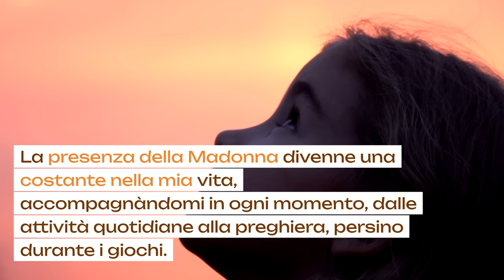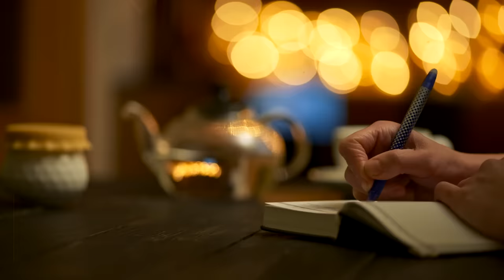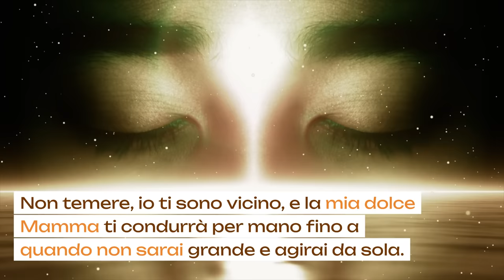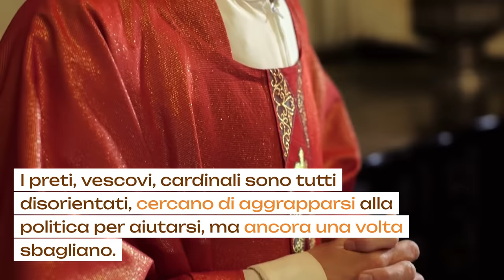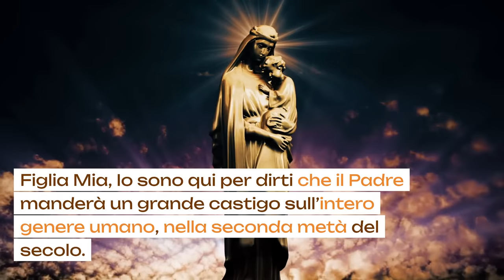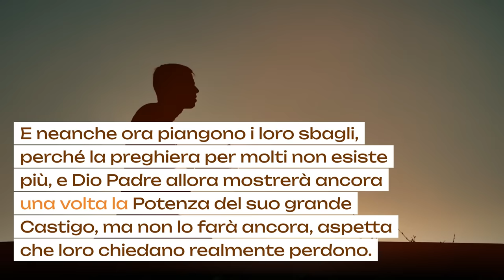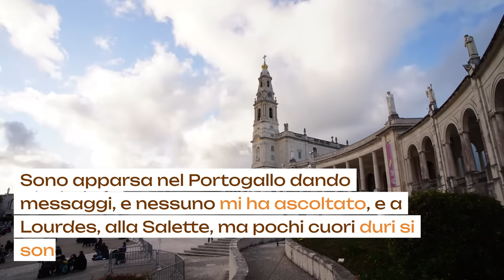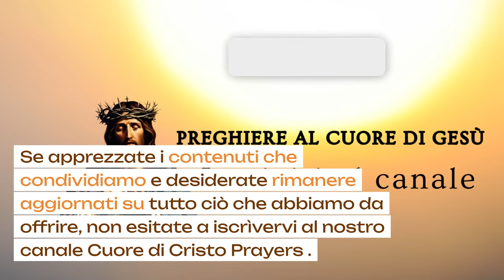LA GUERRA TRA ISRAELE E PALESTINA LA PROFEZIA DELLA MADONNA A TERESA MUSCO SI AVVERA?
Benvenuti nel nostro canale Cuore di Cristo Prayers, dove sveleremo una straordinaria profezia rivelata a Teresa Musco, una donna comune il cui destino è stato trasformato dalle apparizioni della Madonna. Questo racconto avvincente ci riporta all'8 gennaio 1948, quando Teresa, una giovane contadina umile, fu sorpresa da una violenta grandinata e si ritrovò di fronte alla stessa Madonna.

Le parole della Madonna, pronunciate con amore materno, hanno guidato la vita di Teresa, portandola attraverso un percorso segnato da sofferenze, sacrifici e profezie. Teresa ha ricevuto messaggi profetici che sembrano risuonare in modo incredibile con gli eventi odierni, offrendo una visione straordinaria del futuro.

In questa narrazione coinvolgente, esploreremo le apparizioni continue della Madonna nella vita di Teresa, le stimmate che ha ricevuto e i messaggi profetici condivisi con il mondo. Scopriremo come la Madonna le ha predetto una serie di avvenimenti, tra cui grandi prove per la Chiesa e il mondo intero.

Le parole profetiche di Teresa Musco sono ancora più significative oggi, alla luce delle sfide globali che stiamo affrontando. Teresa è stata una messaggera di speranza, ma anche di avvertimento, e le sue profezie meritano di essere ascoltate e comprese.

Unisciti a noi in questo straordinario viaggio di fede e scoperta. La profezia di Teresa Musco sta per avverarsi? Scopriamolo insieme, mentre esploriamo il suo straordinario legame con la Madonna e i messaggi che potrebbero avere un impatto sul futuro. La speranza e la fede ci guidano in questo percorso di conoscenza e riflessione.

Benvenuti nel nostro canale dedicato alla crescita spirituale e alla fede cattolica. In questo spazio, esploriamo temi spirituali che sono importanti per la nostra comunità di fede. Ecco cosa potrete trovare nei nostri video:

Preghiere Ispirate e Spiritualità - Esploreremo preghiere tradizionali e contemporanee che possono aiutarti a sviluppare una connessione spirituale più profonda e a nutrire la tua fede.

Profezie Cattoliche e Messaggi della Madonna - Approfondiremo le profezie cattoliche e i messaggi della Madonna provenienti da luoghi sacri come Medjugorje e Fatima, e condivideremo riflessioni sulla loro importanza nella nostra fede.

Meditazioni del Vangelo - Offriremo riflessioni spirituali sul Vangelo del giorno, aiutandoti a comprendere meglio gli insegnamenti di Gesù e come applicarli nella tua vita quotidiana.

La Spiritualità di Padre Pio - Esploreremo la vita e la spiritualità di Padre Pio, un esempio straordinario di dedizione nella fede cristiana.

Il Messaggio di Papa Francesco - Condivideremo il messaggio del Papa Francesco sulla fede, la compassione e l'unità nella comunità di fede cattolica.

Gesù - Il Maestro e il Salvatore - Approfondiremo la vita e gli insegnamenti di Gesù, esplorando la sua umanità e divinità e come possiamo seguire il suo esempio.

Meditazioni sulla Maria Vergine - Rifletteremo sulla figura di Maria Vergine nella fede cattolica e come possiamo onorarla attraverso la preghiera e la devozione.
Profezie Cattoliche e Messaggi dei Veggenti - Siamo appassionati di esaminare le profezie cattoliche e i messaggi ricevuti da veggenti in luoghi sacri come Medjugorje e Fatima. Questi messaggi portano un profondo significato nella nostra fede e hanno un impatto profondo sulla vita dei credenti.

Meditazioni sulle Profezie e i Messaggi Celesti - Offriremo meditazioni approfondite e riflessioni sui messaggi profetici, cercando di comprendere meglio il loro significato e la loro applicazione nelle nostre vite quotidiane. Sarà un'opportunità per approfondire la nostra comprensione delle profezie e della fede cattolica.

Testimonianze dei Veggenti - Ascolteremo testimonianze toccanti direttamente dai veggenti, condivideremo le loro esperienze e come sono stati chiamati a diffondere i messaggi celesti. Saranno storie di fede, speranza e ispirazione.

Esplorazione di Luoghi Sacri - Ci immergeremo in luoghi sacri come Medjugorje, esplorando la loro storia e l'importanza spirituale. Condivideremo storie emozionanti di pellegrinaggi e incontri con la spiritualità in questi luoghi speciali.

Profezie e la Vita Spirituale - Discuteremo come le profezie influenzano la nostra vita spirituale e come possiamo applicarle nel nostro cammino di fede. Sarà un'opportunità per crescere spiritualmente e condividere la fede con la comunità.